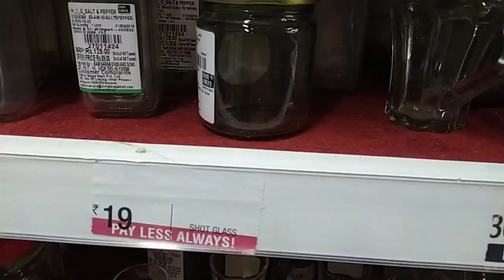🤭on camera trial room🧐मूँह कहाँ छिपाऊ🙈 मुझे तो वीडीयो डालने में भी शर्म आ रही है😔@PriyaDeep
mera naam Archana Kumari hai main Bihar ke Rahane wali hun
main middle class family se belong karti hun
main ek housewife hun
mai housewife ke sath sath blogging bhi Karti
hun
Mere channel ka naam simply Archana's
Lifestyle hai
main apni video mein apni life se Judi har story
share Karti hun
main apni video mein Indian culture aur desi
rahan sahan ko dikhati hun
meri video mein aapko daily routine aur all
recipes ki video dekhne ko milegi
kis majburi ke Karan main kirae ke ghar mein
rahti hun
apna Ghar kirae per kyon de rakha hai
village style blog
Desi village life
bebrum cleaning blog
kitchen deep cleaning
papite ka rayta recipe
papite ka paratha recipe